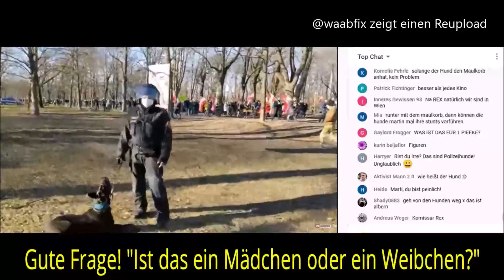DIE PARTEI wird von STEFAN BAUER hart GEDISST // Wien 06.03.2021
Spätestens seit der "STERN TV" Reportage kennt man IHN!

Stefan BAUER, der Fels in der Medien- Brandung! Mit seinen INFOKRIEGERN kämpft er für zBsp. Telegram- Meinungen und gegen FAKTEN.
Stefan Bauer, der auch in Kauf nimmt, dass man ihn erschießt, weil es ihm dann besser gehen würde.
In WIEN traf er Vertreter der Partei "Die PARTEI" aus Österreich.

Quellen:
Es handelt sich um einen REUPLOAD

YouTube, Twitter und DLive
Unser Dank auch an querschwörung049
Wir berufen uns auf das Zitatrecht § 51 des Urhebergesetzes